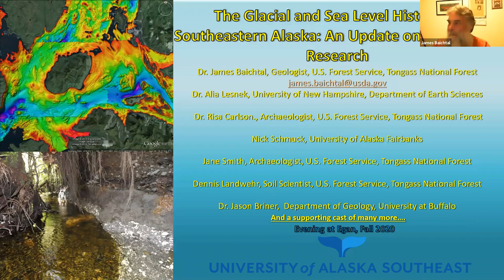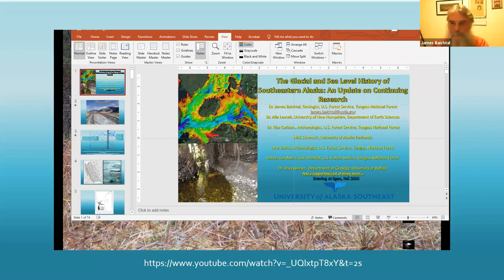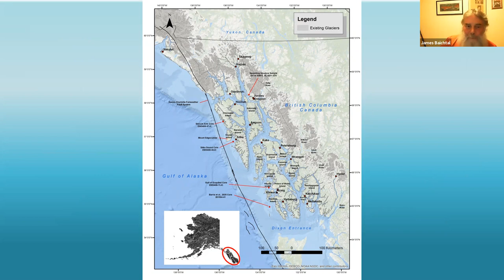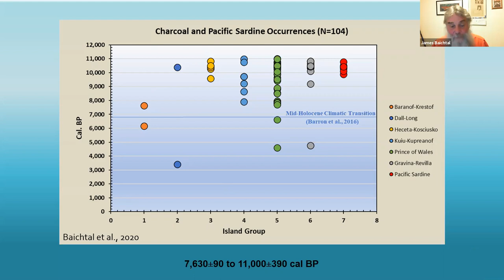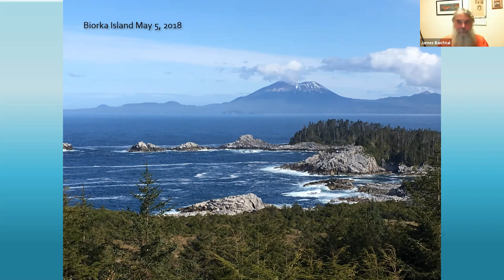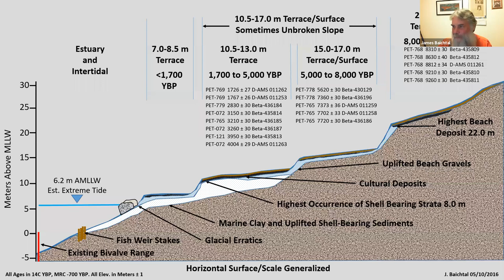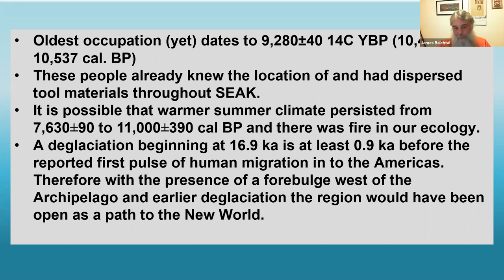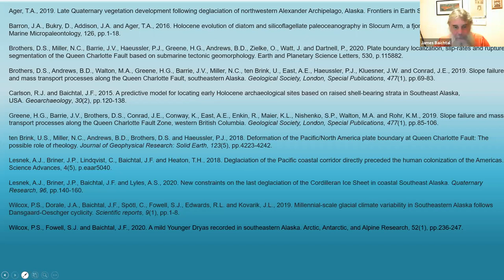The Glacial and Sea Level History of Southeastern Alaska: An Update on Continuing Research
From the Queen Charlotte Fault to the Canadian boundary, compiled historic and newly acquired data is expanding our understanding of the timing and complexity of the rising sea level following the Last Glacial Maximum (LGM). This data also helps to define the timing of the retreat of the Cordilleran Ice Sheet (CIS) from Southeastern Alaska. Interpretation of this data gives insight on the timing and complexity of isostatic crustal adjustments, the ups and downs of land movement that resulted from glaciation and deglaciation, global sea level change. Beryllium-10 surface exposure dating or cosmogenic exposure dating has been used to show the timing of deglaciation across southern Southeast Alaska. We are just beginning research focused to answer those questions across northern Southeast. Come and see just how flexible the surface of southeast Alaska can be and how it reacts to the weight of glaciers.